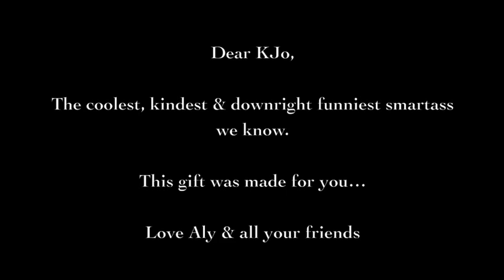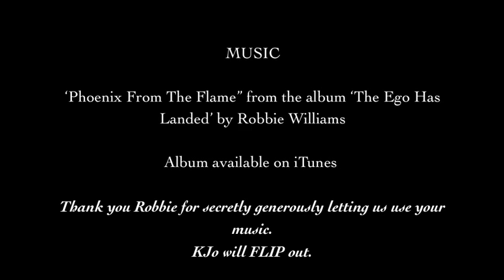For Kristen Johnston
Feel Better, KJo!